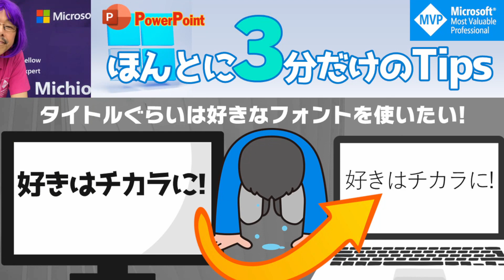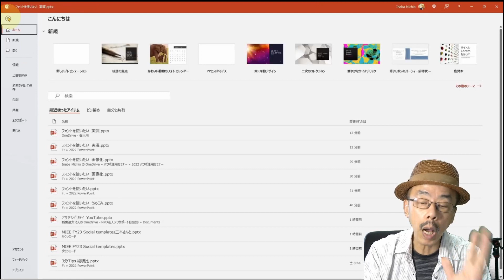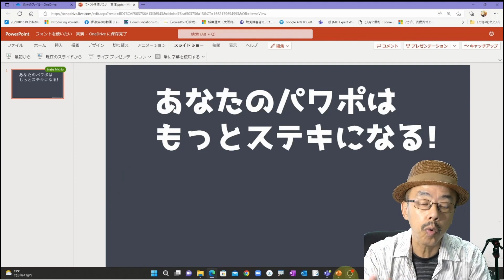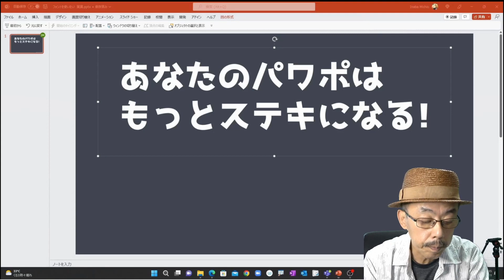パワーポイント 3分だけのTips タイトルぐらいは好きなフォントを使いたい！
誰でも知ってることですが、自分が好きなフォント、そのフォントが入っていないPCでは別のフォントに置き換えられ、崩れちゃいますね。プレゼン前にそれが起きたら悲劇です。タイトルぐらいは好きなフォントで出す方法です。簡単すぎる方法です。